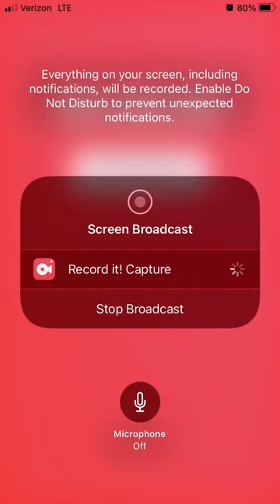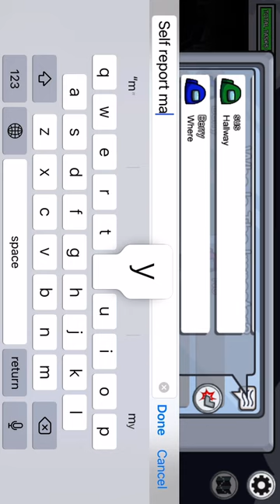Among us!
⭐️im that’s good at the game but I still like to play⭐️
⭐️This is also my first video!⭐️
Also what else would you guys like to see? I know imma post roblox videos but what do YOU want to see?⭐️